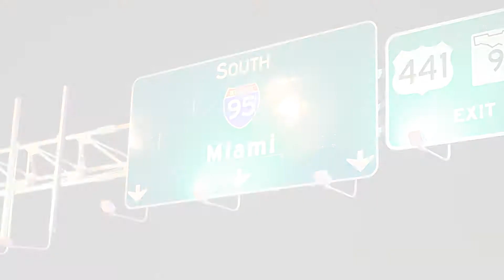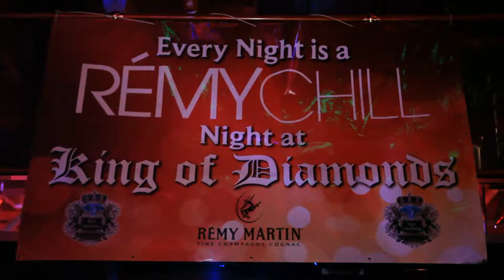Hype Media Presents Birdmans Birthday Bash 2011!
Hype Media, Miami's premier marketing agency and management of Maybach Music Latino present Birdman's Birthday Bash at KOD featuring Lil Wayne, DJ Khaled, Mack Maine, Floyd Mayweather and many more!